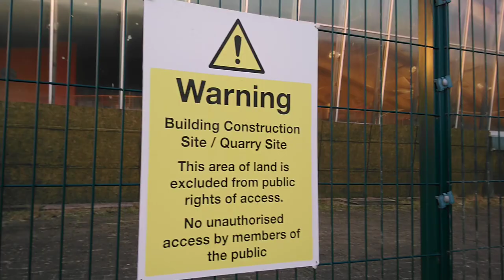Saltcoats man at Big Idea 9/1/21